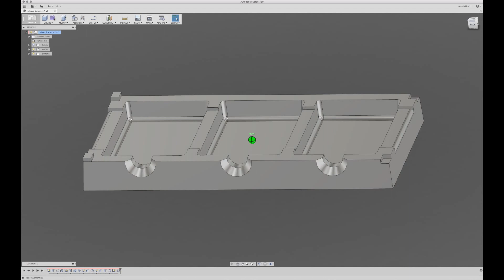Lost PLA to aluminium, full workflow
Casting aluminium part, full process.
From designing it in Fusion360, printing it, creating mold with green sand, and pouring aluminium in it... Lost PLA means that master is not removed from mold, but aluminium is melting it while being poured in.